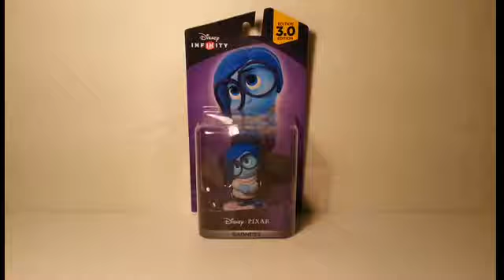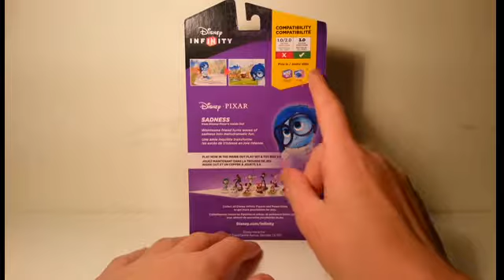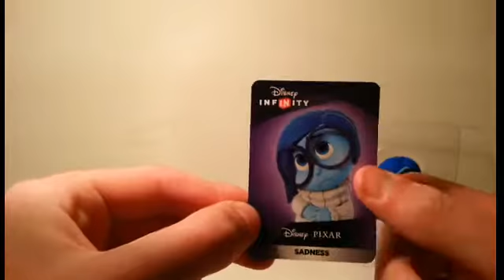Disney Infinity 3.0 | Sadness unboxing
Hey guys thx so much for watching this Disney Infinity video

Taste my cherries!